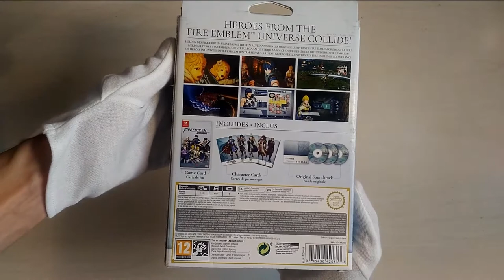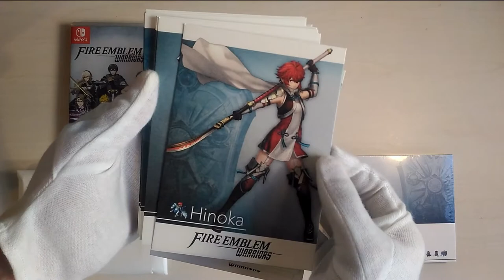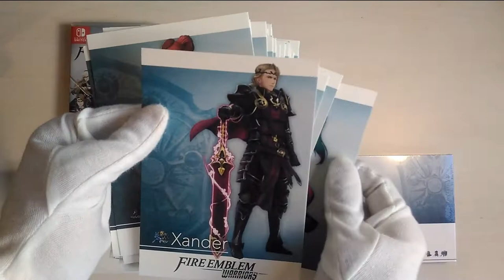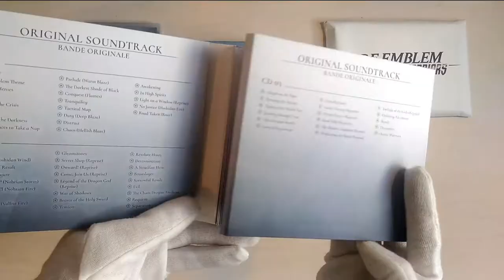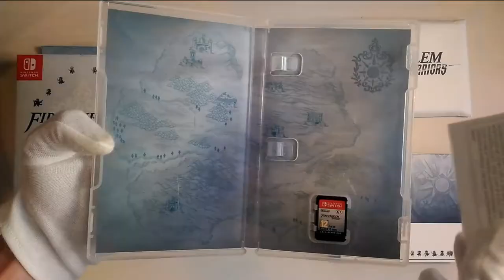[NTH Unboxing] Fire Emblem Warriors - Edició Limitada (Nintendo Switch)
Després del "relatiu" èxit de Hyrule Warriors a WiiU i 3DS (i, com sabreu, posteriorment a Nintendo Switch), Nintendo va decidir que seria bona idea copiar l'estil de jugabilitat "musou + hack'n slash" de l'aventura i llançar Fire Emblem Warriors a Switch i Nintendo 3DS. No va tenir tant impacte com el que s'esperava en un principi, però tot i així es tracta d'un joc molt notable que cal tastar si sou fans de la saga creada per Intelligent Systems. Avui el nostre company Jordi us mostra el contingut de l'edició especial i limitada de la versió de Nintendo Switch per tal de preparar-nos pel llançament de Hyrule Warriors: Age of Calamity tot i ser dues sagues totalment diferents.